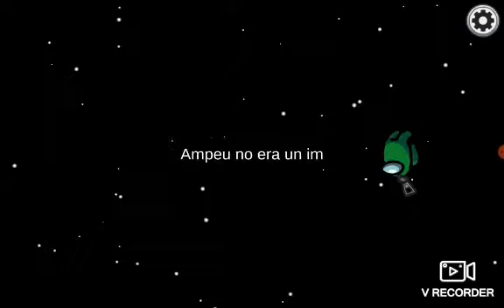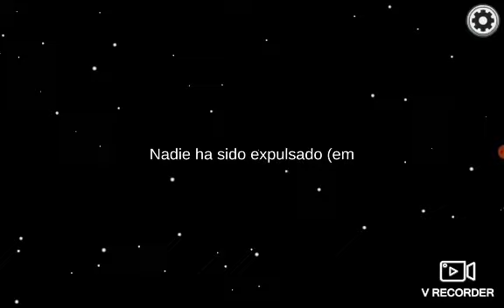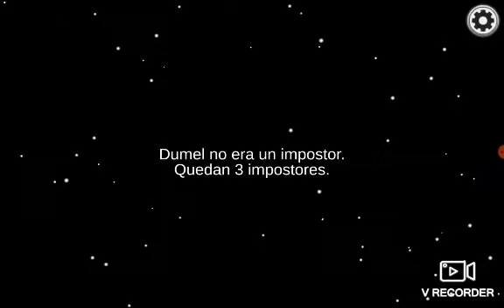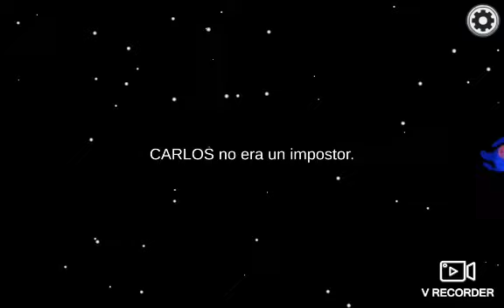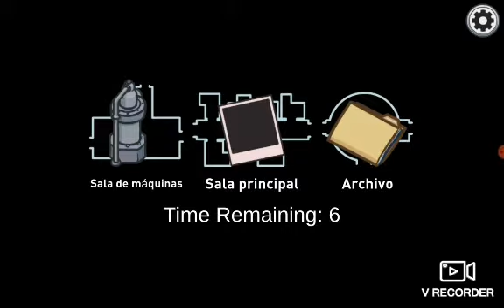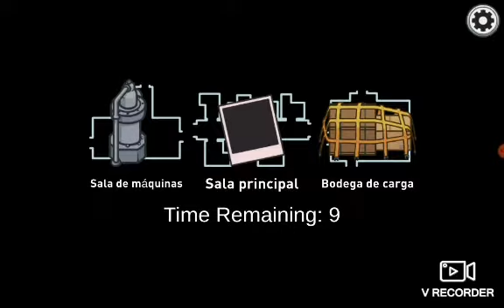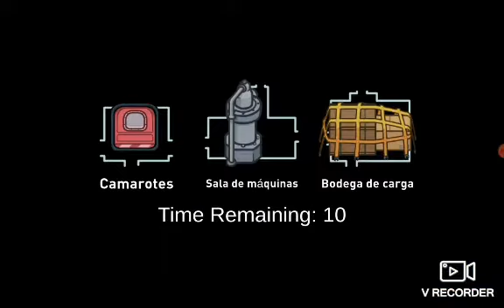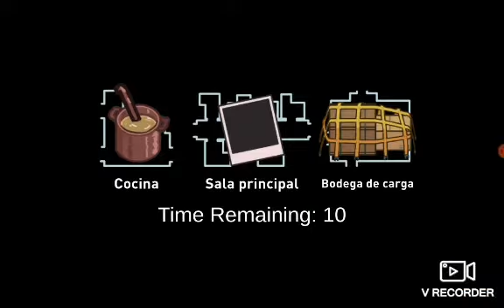jugando AMO GUS quería decir AMONG US